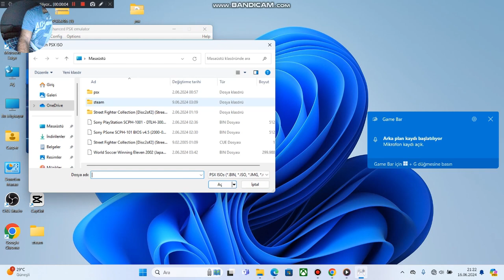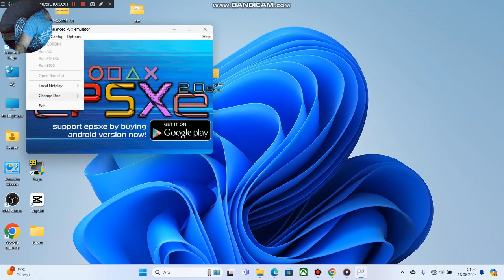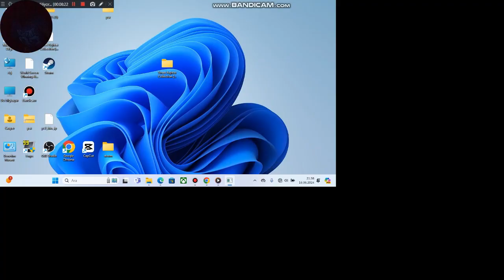GERMAN GOALKEEPER DOES NOT LET IT GO/R.CORLOS PILLS THAT GOALKEEPER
Hello friends, today, in the cup journey with the Brazilian national team, the rival giant Germany, that wonderful goalkeeper made incredible saves. R.corlos managed to overcome him.